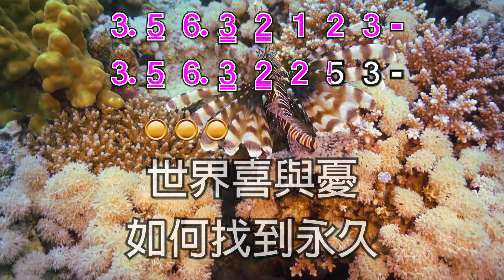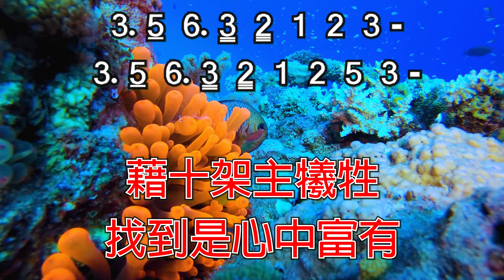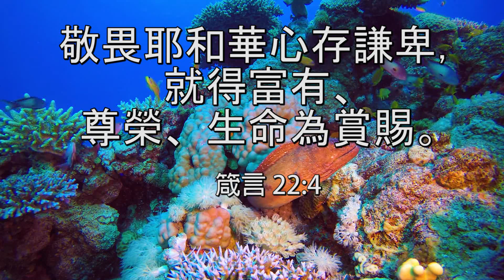心中富有 (一生何求) 鄭澤輝 超高清 卡拉OK Cantonese Christian Gospel song faisoft.com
敬畏耶和華心存謙卑，就得富有、尊榮、生命為賞賜。箴言 22:4
青年歸主協會的董事「發哥」，他對我說他很喜歡經典的老調，但做了基督徒以後便唱不下去這些無奈的失戀歌。所以他很喜歡我寫的歌詞，這些經典的老調配上我有詩意、押韻、有穿透力、合廣東音的屬靈歌詞，實在是絕配。他很喜歡陳百強的「一生何求」和「 喝采」，千叮萬囑我要改編這兩首歌，「發哥」希望你能夠用你的見證和這兩首歌去讚美神、見證神。
心中富有
曲：一生何求(王文清)
詞、改編：鄭澤輝博士
口琴伴奏：鄭澤輝博士(Key:D Major)
世界喜與憂
如何找到永久
迷惘裏我失方向
俗世帶着走
安穩沒有
罪惡衍生多少錯漏
心中愛過恨過便分手
一生打滾爭鬥
心中何求
迷惘裏盼可以得救
活下去有多久
覆水去那可收
嘆安穩何求
神愛意赦免可得救
藉十架主犧牲
找到是心中富有
世界喜與憂
如何找到永久
迷惘裏我失方向
俗世帶着走
安穩沒有
一生打滾爭鬥
心中何求
活下去有多久
覆水去那可收
嘆安穩何求
藉十架主犧牲
找到是心中富有
心中何求
活下去有多久
覆水去那可收
安穩何求
藉十架主犧牲
找到是心中富有